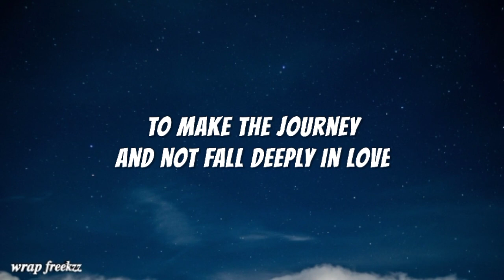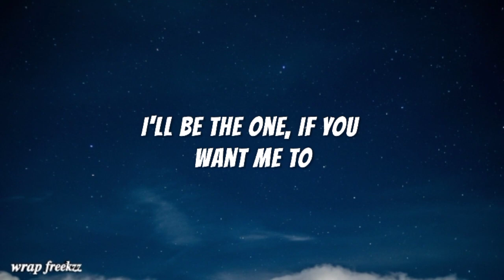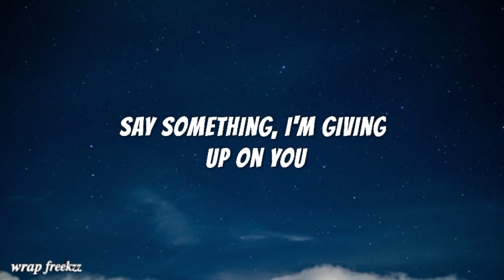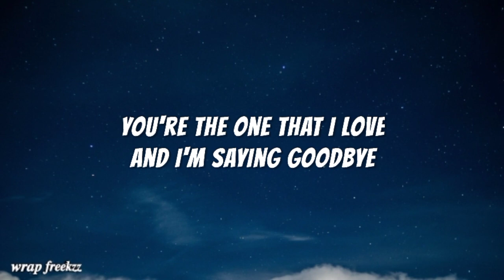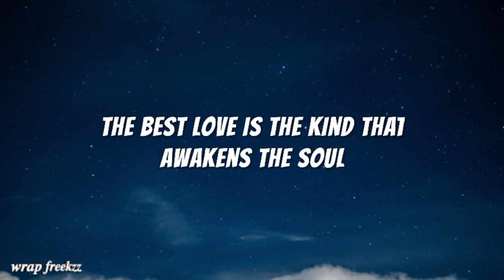when you meet the love of your life, time stops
when you meet the love of your life, time stops | hook + emma